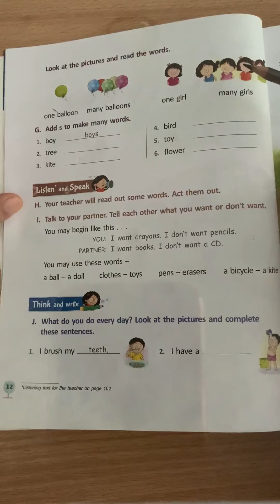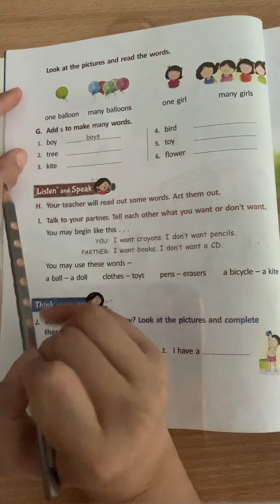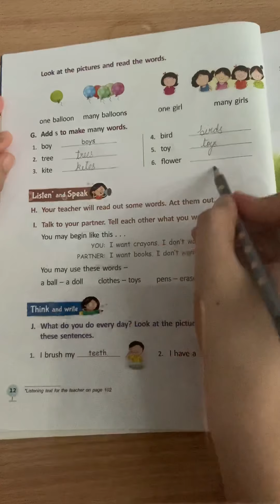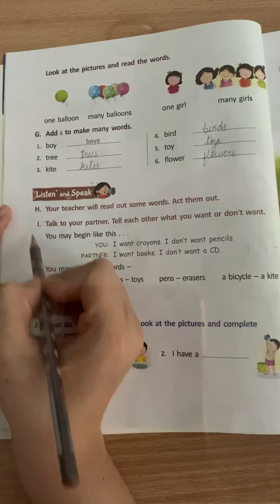English Ch-1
exercise (pg-12)